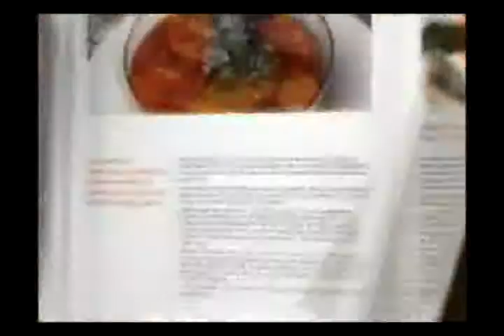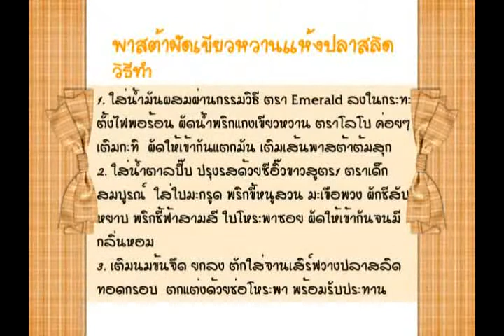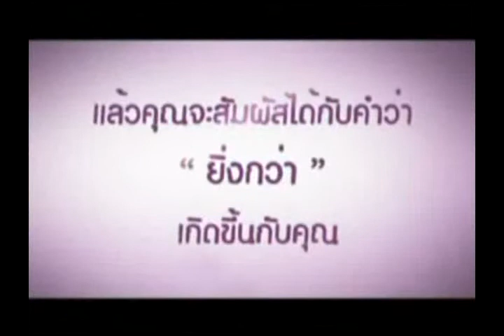ยิ่งศักดิ์ระเริงครัว พาสต้า 21-10-54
เมนู พาสต้าผัดเขียวหวานแห้งปลาสลิด